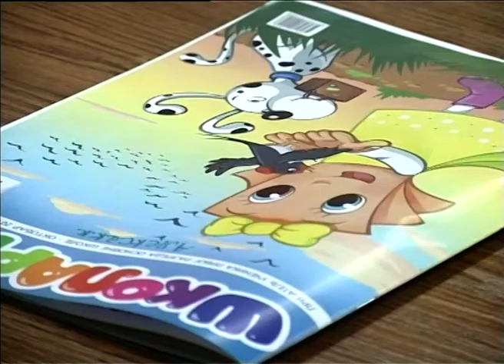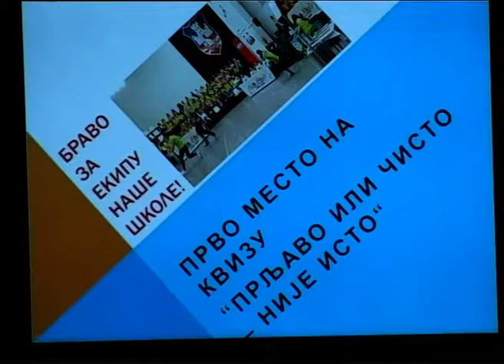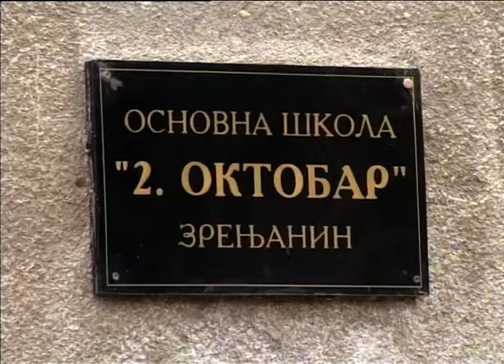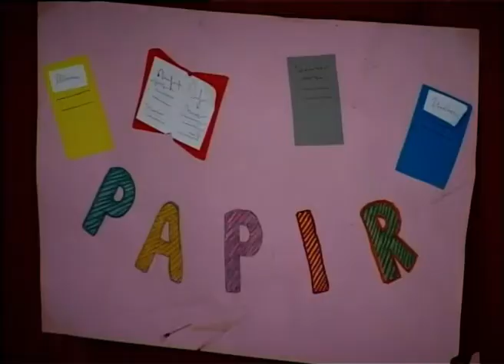OŠ 2.oktobar osvojila prvo mesto na Eko kvizu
Javno komunalno preduzeće „Čistoća i zelenilo“ Zrenjanin, u saradnji sa JKP „Gradska čistoća“ Beograda sprovelo je „Eko-kviz“ na temu „Prljavo ili čisto nije isto“ za učenike od petog do osmog razreda osnovnih škola. Prvo mesto na nedavno završenom eko kvizu osvojili su učenici zrenjaninske OŠ 2. Oktobar.